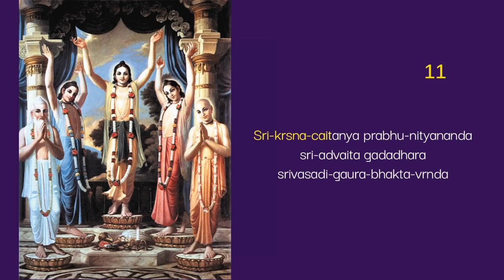Srila Prabhupada Chanting Japa 8 rounds (7.15 mins each round)